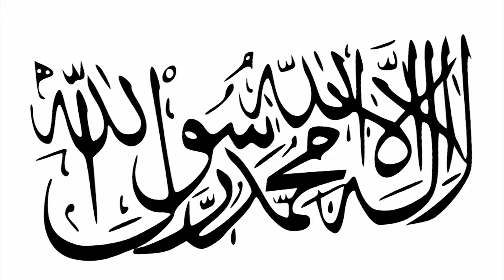Afghan March: أفغانستان أفغانستان - Afghanistan! Afghanistan!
"Afghanistan! Afghanistan!", also known as "Afghanistan Steadfast Nasheed", is a song used by the Islamic Emirate to celebrate their martyrs and feats in conquering Afghanistan from its previous rulers. This version is sung by Fahd Alshami.